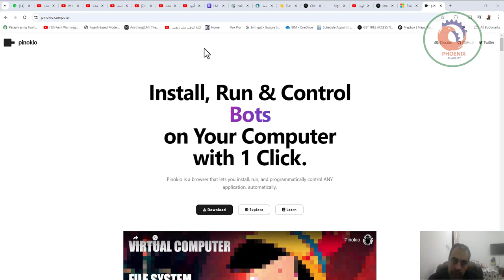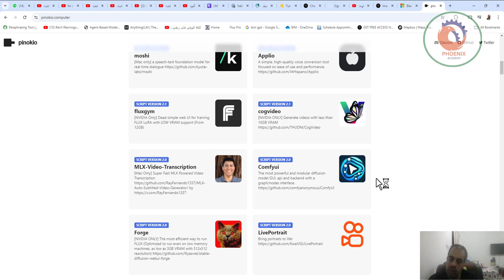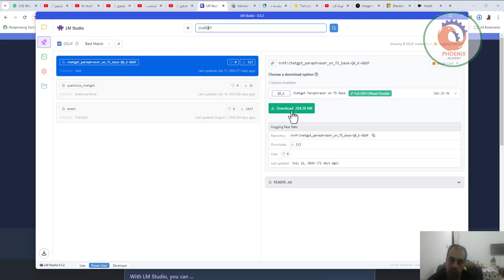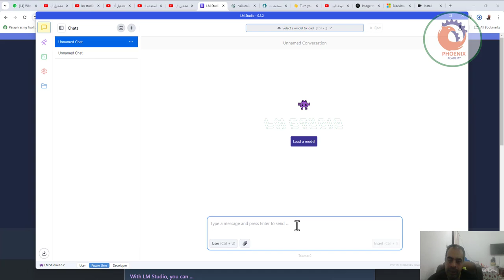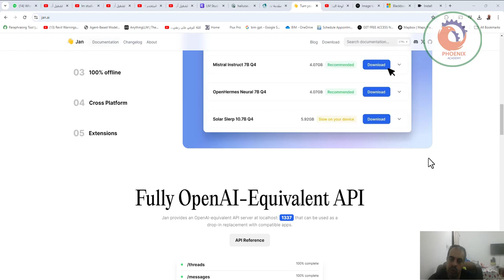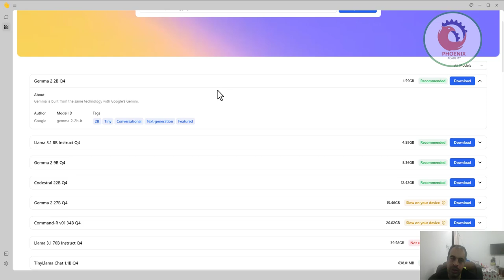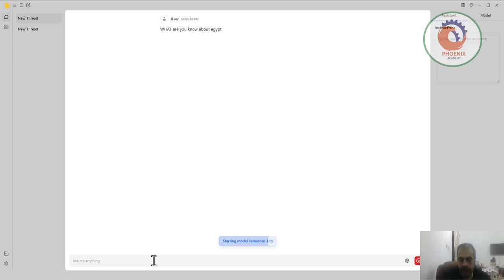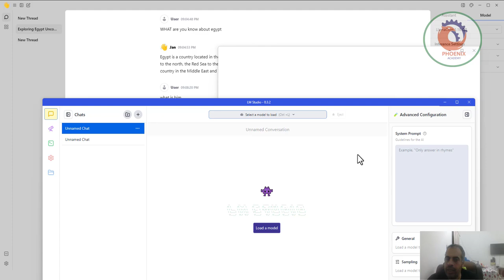تشغيل أي Chatbot مجانًا بدون انترنت على جهاز الكمبيوتر الخاص بك – ذكاء اصطناعي على جهازك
استخدم الذكاء الصناعي بدون انترنت LM Studio

هل نفسك تشغل شات بوت شبيه بشات جى بى تى يعمل بالذكاء الاصطناعي على جهاز الكمبيوتر الخاص بيك مجانا و حتى بدون ان تحتاج اتصال بالأنترنت ؟ تقدر مثلا تسالوا زى شات جى بى تى و يجاوبك و تقدر كمان تجرب ما يسمى llm او large language model لعمل شات بوت على جهازك يعمل بالذكاء الاصطناعى و أيضا كل المعلومات التي تسالها لهذا البوت سرية تماما و متاحة فقط على جهاز الكمبيوتر الخاص بك؟
في فيديو اليوم هقدملك اكثر من أداة يمكنها عمل ذلك و افضل شيء انها مجانية تماما و مفتوحة المصدر open source
هذه الأدوات بمنتهى البساطة تتيح لك تجربة اى النماذج اللغوية مفتوحة المصدر و المنافسة لشات جى بى تى زى llama و mistral على جهازك الشخصي بدون الدخول في تفاصيل معقدة متعلقة بالتثبيت
إذا كنت تحب التكنولوجيا والذكاء الاصطناعي، فهذا الفيديو هو لك! 👍🔔

Chatbot مجانًا
تشغيل أي Chatbot مجانًا
شات جي بي تي على جهازك
شات جي بي تي
تطبيقات الذكاء الاصطناعي مجانًا
ذكاء اصطناعي على جهازك
ذكاء اصطناعى مجانى
كتابة المحتوى
LM Studio
lm studio tutorial
lmstudio
llm
large language models
mixtral
lama
شات بوت
الذكاء الاصطناعي
بسيطة تيوب
chat gpt
chatgpt
lm studio
lm studio ai
jan ai
machine learning
opensource
open source
huggingface
huggingface chat

❤️ روابط التواصل
✅ انستجرام